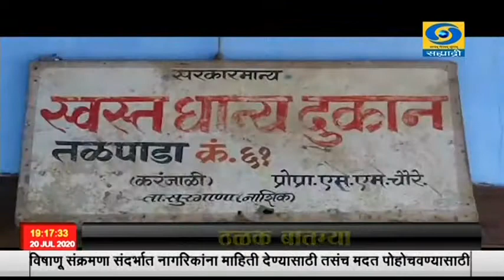नाशिक जिल्हयातल्या आदिवासीबहुल सुरगाणा तालुक्यात लाभार्थ्यांना धान्यवाटप करण्यात येतं आहे